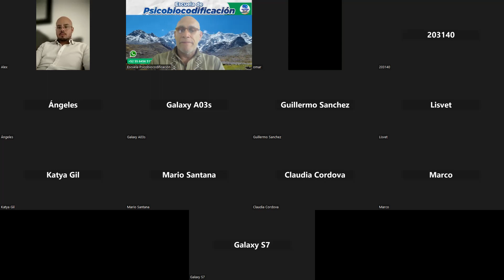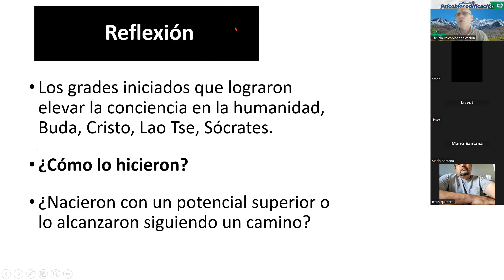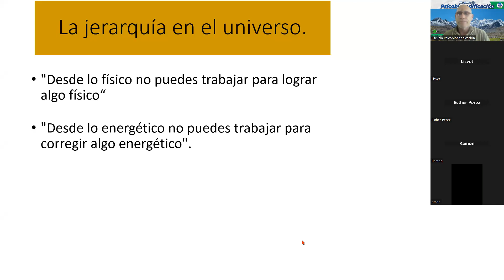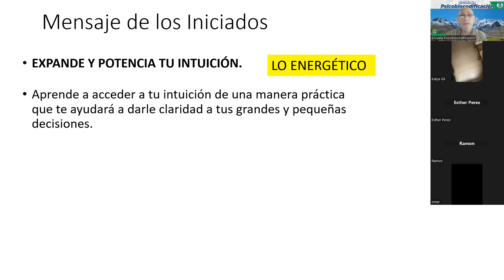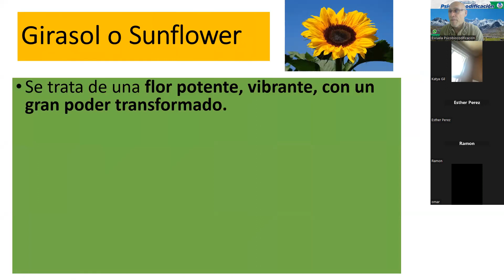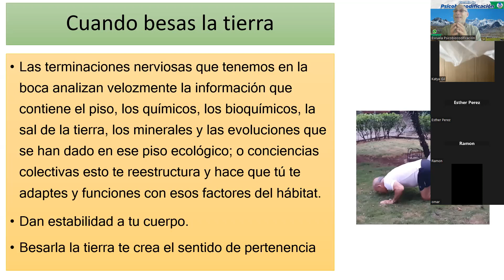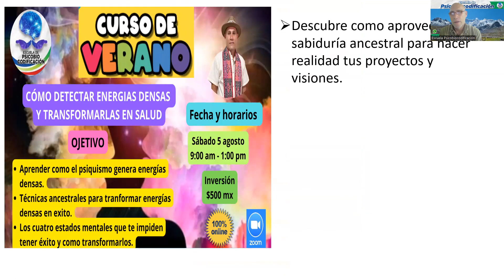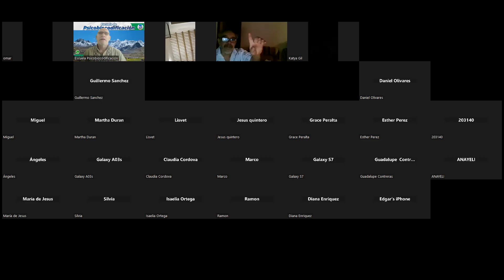¿CÓMO MANIFESTAR SALUD?. ¿Y si los síntomas de una enfermedad no son el problema? juan Gutierrez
Aprende que existe algo que bloquea tu nivel mental para alcanzar el resultado que tu quieres.
Aprende a leer la señales para saber si estás en el camino correcto para conseguir lo que quieres.